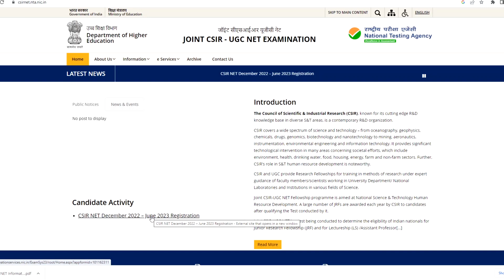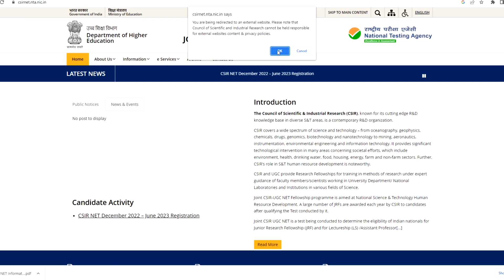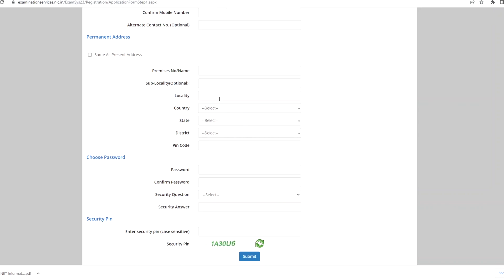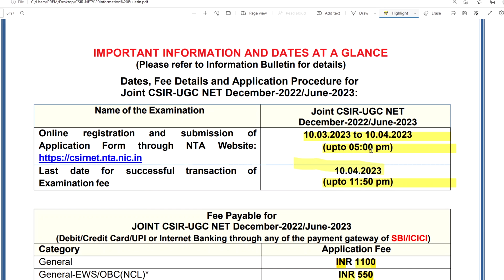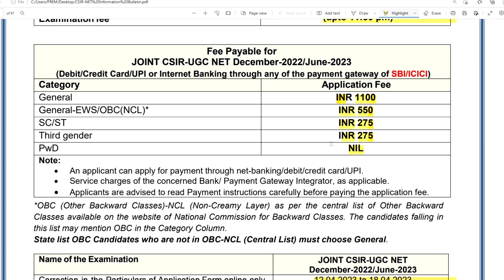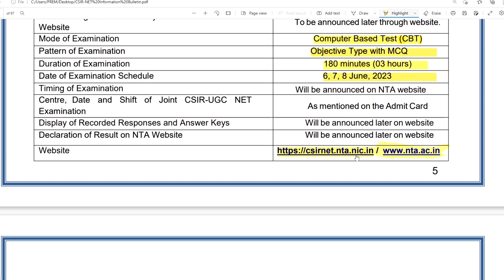CSIR NET 2023 Notification | CSIR NET June 2023 Application form | Exam date| Age Limit|Eligibility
Link to download CSIR-NET December 2022 and June 2023 information bulletin

If you have any query please drop your questions in the comment section I will definitely love to answer them. Also, share this channel and videos among your friends. Your comments and like keeps me motivated to make new videos.

This channel is for each and every student who wants to study biology in detailed way and are preparing for board exams (CBSE & State boards), NEET, MSc, BSc, B.Pharma, B.Sc Nursing, CSIR -NET, ICMR, GATE entrances and several other exams. This is a small initiative to share our knowledge and experiences with all the students who want to study biology but can’t afford to join an institute. We will provide the same level of education at your comfort place through this virtual classroom.
About the presenter:
Dr. Pooja is a biologist, she has done her PhD in the field of Neuroendocrinology from University of Delhi, India. She has completed her M.Phil., MSc and BSc degrees in Zoology from University of Delhi. She was a Gold medalist at her college for the entire graduation period (three years).

Theme music by: Prem Murti

Happy Learning